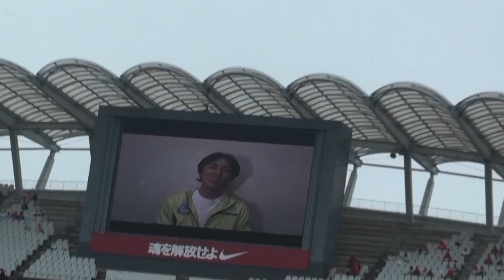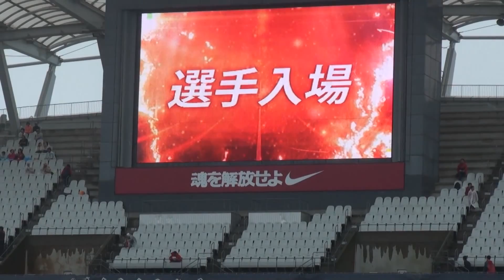新井場,中田,柳沢合同引退試合encore 矢部浩之の挨拶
名波の時は出てたよね？ｗ